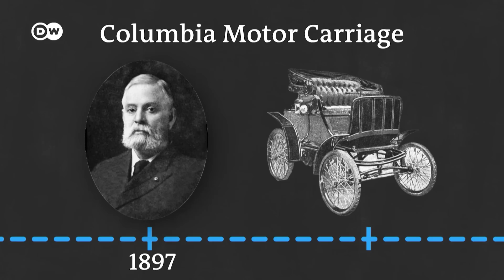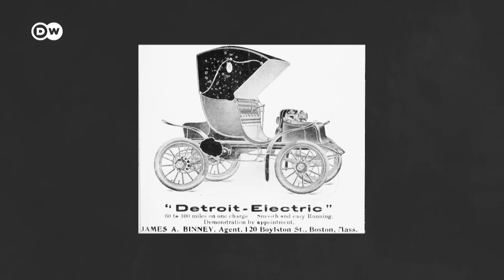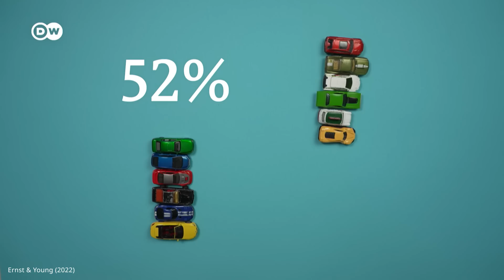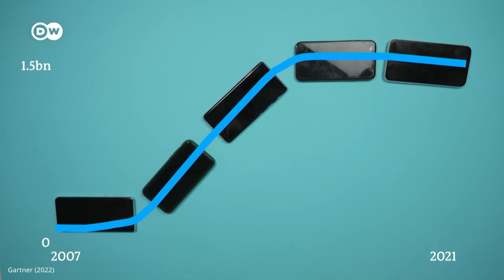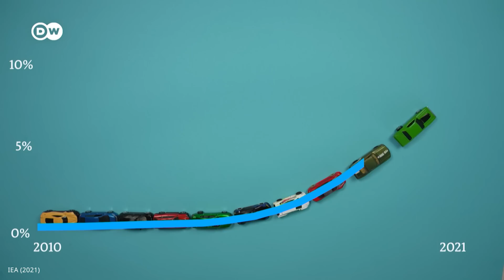Why electric cars are finally taking over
We've known how to build electric cars since long before Tesla came around. And yet, for more than 100 years, we've largely relied on the internal combustion engine running on gasoline to get us from A to B. But that's changing – faster than we might expect.

Credits:
Reporter: Malte Rohwer-Kahlmann
Camera: Henning Goll
Video Editor: Markus Mörtz
Supervising Editor: Joanna Gottschalk

Special thanks to: Corey Cantor, EV Analyst at BloombergNEF, for a background interview.

Chapters:
00:00 Intro
00:55 EV history 101
03:32 Change is afoot
05:36 The S-curve
07:47 What needs solving
10:00 Conclusion